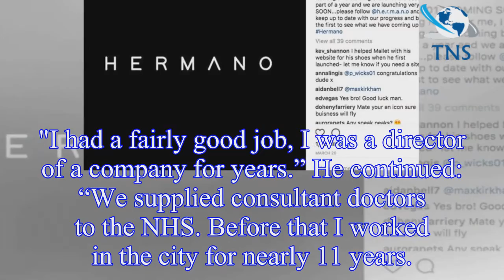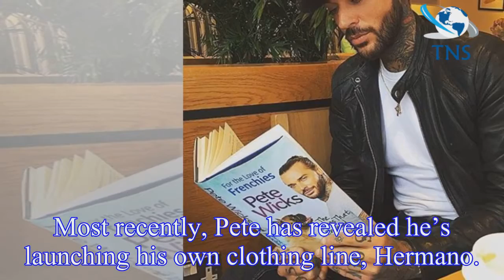Pete Wicks' job: TOWIE star’s career behind the cameras revealed as Megan McKenna’s ex shares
Pete Wicks' job: TOWIE star’s career behind the cameras revealed as Megan McKenna’s ex shares private life details
Pete Wicks joined the cast of TOWIE in 2015 along with friends James Lock, Chloe Sims and now ex girlfriend Megan McKenna.
Pete, 28 – now dating TOWIE newbie Shelby Tribble – has seen his life change